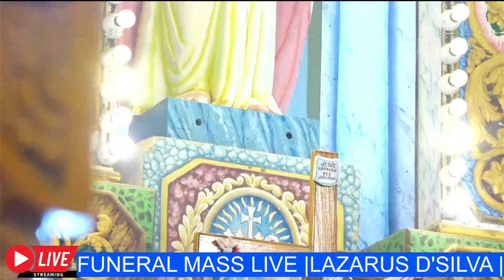Funeral Ceremony Of LAZARUS D'SILVA, Agrar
Funeral service to be held at  The Most Holy Saviour Church, Agrar, On 10th February 2022 at 10.00 AM